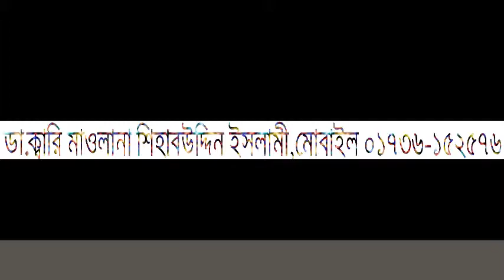কুরআন তিলাওয়াতের গুরুত্ব।অসম্ভব রকম ভালো একটি বয়ান।bangla waz islamic lecture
description
Benefits Of Reading Al - Quran islamic lecture.islamictvtwo.

প্রিয় মুসলিম / আসুন সম্পূর্ণ ভিডিও টি দেখি এবং আমল করার চেষ্টা করি।শেয়ার করুন প্লীজ ইসলাম প্রচারের খেদমতে শরীক হউন
IslamicTvTwo  সাথে থাকার জন্যে زجاكله خيرا
*** ANTI-PIRACY WARNING ***
বিঃদ্রঃ Islamic Tv Two এর সব ভিডিও Copyright তাই দয়া করে reproduction বা re-upload করা থেকে দূরে থাকুন ধন্যবাদ । ( পরিচালকঃশেখ যুলকারনাইন শাকিল ) আসুন সম্পূর্ণ আলোচনাটি শুনে আমল করার চেষ্টা করি। বিশ্বব্যাপী শান্তির অমিয় বানী ছরিয়ে দিয়ে হক্কানি আলেম-ওলামাদের ভিডিও তে লাইক,কমেন্ট ও শেয়ার করুন। যাজাকাল্লাহু খাইরান।
A Production by Islamic Tv Two

সাইট এ ...।সাথেই থাকুন । যাজাকাল্লাহু খাইরান